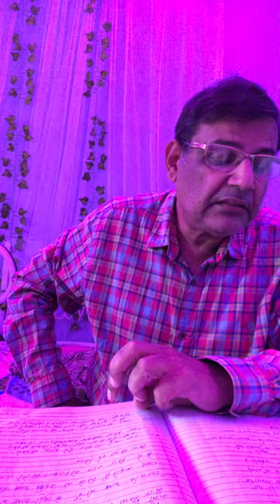Teri galiyon me na rakhenge kadam hawas Anil dhawan neetu singh Usha Khanna mohammad Rafi